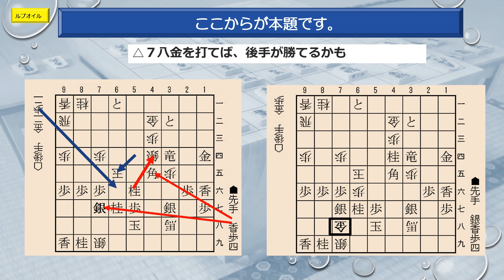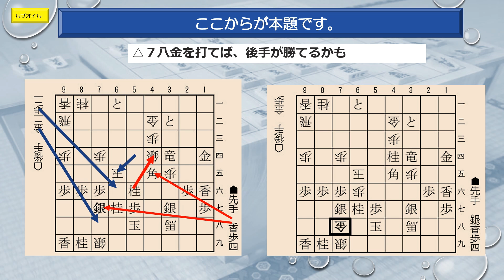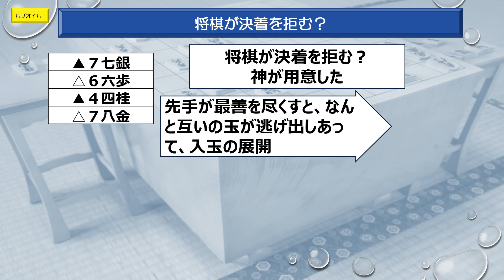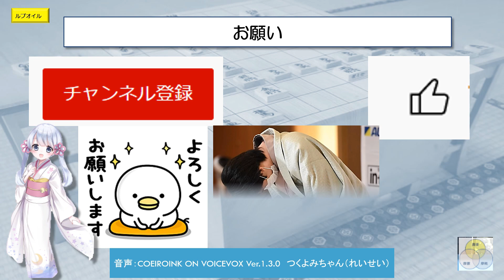閑話王座戦9藤井聡太ファイナルアンサー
藤井竜名人の王座戦決勝の幻の手、4連続妙技について、遠山六段がYahooニュースに寄稿しました。この内容です。見れば見るほど、面白い奥深い対局だったようですね。ご覧ください。